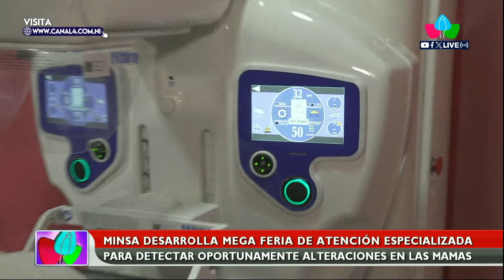Megaferia de Salud en Managua atiende a mujeres con atenciones especializadas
Nicaragua

 MANAGUA – NICARAGUA / En el marco del Día de Lucha contra el Cáncer de Mama, el Ministerio de Salud (MINSA) organizó este sábado una Megaferia de Salud en el Centro de Atención de la Mujer Dra.  Ligia Altamirano.

El evento tuvo como objetivo principal la detección temprana de alteraciones en las mamas y ofrecer chequeos médicos especializados en diversas áreas de la salud.